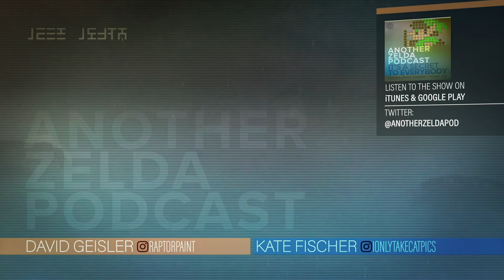"Wind Waker" | Another Zelda Podcast S1 E12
David and Kate talk about their experiences with The Wind Waker. | CAST: David Geisler, Kate Fischer | Season 1